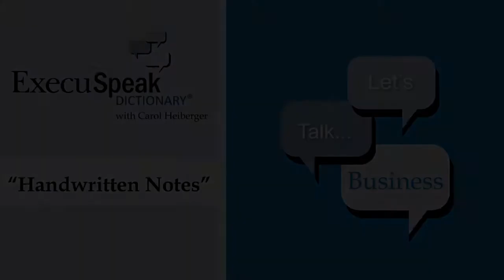Let's Talk Business: Handwritten Notes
The brain processes information differently depending on whether notes are taken via a keyboard or via handwriting.  Handwritten notes make it easier to remember.
Author and Speaker Carol Heiberger has conducted extensive research on language acquisition, neuroscience, and linguistics to identify the actionable information as to how adults learn the precise language of a new topic.

Every industry, every company, every project has its own jargon.  Vocabulary is how we communicate with one another.  We judge people's knowledge and expertise by their command of subject-specific language.  Articles about lingo and slang are usually negative in tone and describe "domain-specific" language as exclusionary. However, lingo and jargon are the verbal shorthand of a "discourse community" - and that is good.

ExecuSpeak Dictionary® definitions take into account that the language of business is dependent on context and frequently uses common language in special ways. The ExecuSpeak Dictionary® series is designed to make it easier to learn and use the technical jargon, acronyms and abbreviations. The first in the series is the Original “ExecuSpeak Dictionary®” with its more than 510 terms that are commonly used in in business. The first in-app purchase is the additional 374 terms that make up the complete book entitled ExecuSpeak Dictionary.

There are two more books that are apps: “Business English for Residential Real Estate” and “Business English for Zoning and Real Estate (Philadelphia Edition).”
For organizations and companies, ExecuSpeak Dictionary provides an innovative solution to the challenges of workplace integration, knowledge transfer, customer service, sales and marketing support, as well as executive and board mandates. The ground-breaking software captures the language of the company and makes it accessible via apps and books.  Carol Heiberger has parlayed her Wharton MBA and business experience into business tools for the 21st Century.  ExecuSpeak Dictionary® creates toolkits to support the knowledge transfer and language learning needs of patients and professionals.  Using our proprietary text analysis software and your electronic documents, we identify, organize, and distribute the glossaries that put technical language, lingo, and acronyms in your pocket.